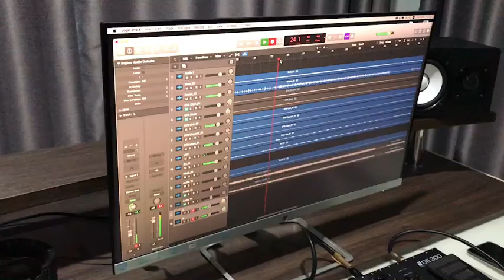เบื้องหลัง Record Line guitar ใหม่ โดยใช้ Mooer ge300 กับ Paul Ray guitar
เพลงนี้เพลงอะไรเอ่ย... ใช่ที่กำลังอยากดูกันมั้ยน้าาา ไหนๆ อัดใหม่ทั้งที ได้โอกาสใช้เจ้า Mooer ge300 กับ กีตาร์ Paul Ray ลองเทสดูซะเลย
ขอบคุณน้องแป้ง และ iguitar ด้วยนะครับ สำหรับอุปกรณ์